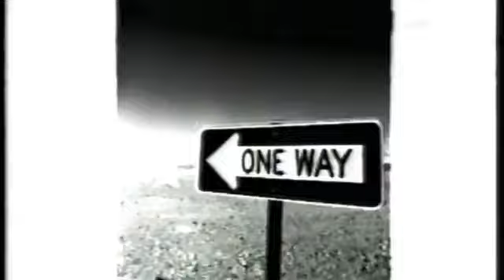Bon Jovi Live London Wembley Stadium 1995 1st night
Setlist

1-Livin' On A Prayer
2-You Give Love a Bad Name
3-Wilds In The Streets
4-Keep The Faith
5-Blood on Blood
6-Always
7-I'd Die For You
8-Blaze of Glory
9-Runaway
10-Dry County
11-Lay Your Hands on Me
12-I'll Sleep When I'm Dead/Jumpin' Jack Flash/Pappa Was A Rolling Stone
13-Bad Medicine/Shout
14-Bed of Roses
15-Hey God
16-Rockin' All Over The World
17-Wanted Dead or Alive
18-Someday I'll Be Saturday Night
19-Good Guys Don't Always Wear White
20-This Ain't A Love Song